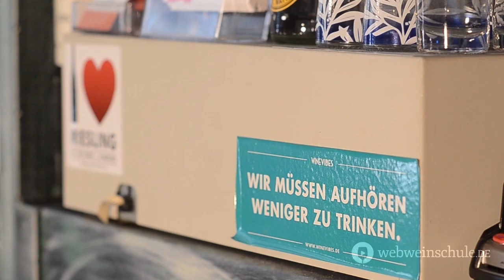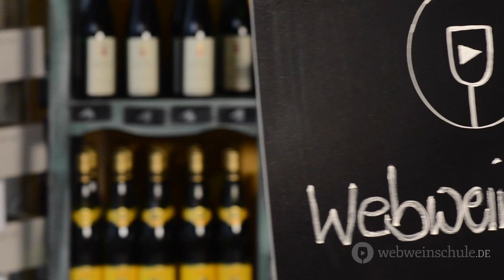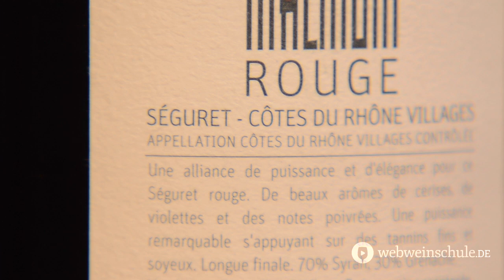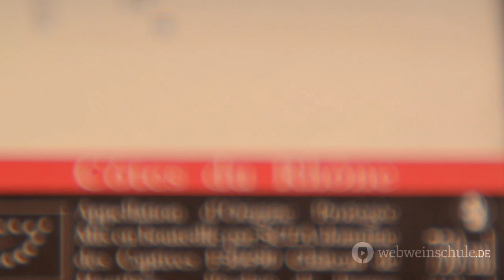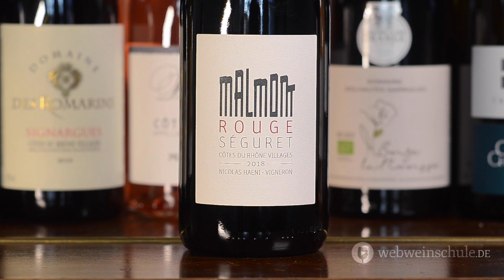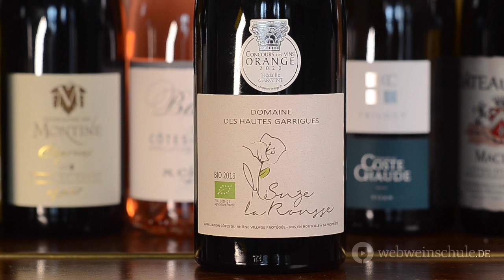Weinschule Folge 79: Côtes du Rhône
Webweinschule -- die Weinschule auf YouTube.
Folge 79: Côtes du Rhône

Es ist eines der wichtigsten Anbauzentren Europas: die Rhône mit den Gebieten Nôrd- und Süd-Rhône. Neben den vielen kleinen Ortsappellationen mit berühmten Namen und teuren Weinen steht das Gebiet vor allem für einen berühmten französischen Klassiker: den Côtes du Rhône. Es gibt ihn in drei Farben und Qualitätsstufen. Wie ihr diese erkennt und viele Tipps für gute Weine findet Ihr in unserem Video.

Wollt Ihr nicht nur schauen, sondern auch schmecken? Das Weinpaket der Webweinschule bietet Euch 12 ausgesuchte Weine, die auf die Inhalte unseres Kurses abgestimmt sind – einer davon ist auch ein Côtes du Rhône.

Über Likes, Shares und Kommentare freuen wir uns natürlich sehr.